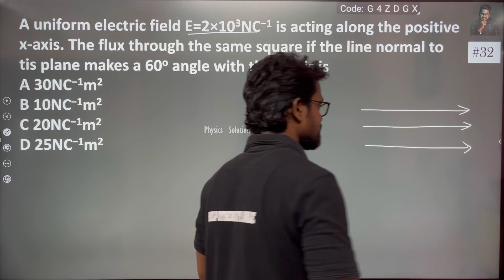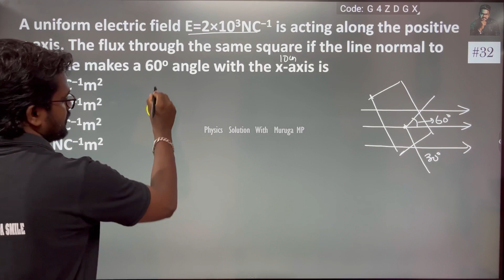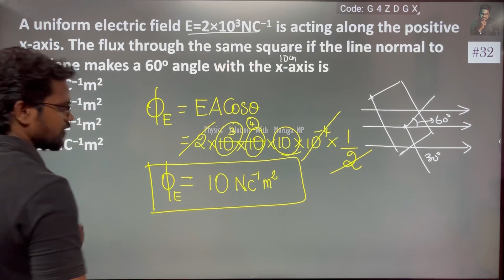A uniform electric field E=2×103NC−1 is acting along the positive x-axis. The flux through the same